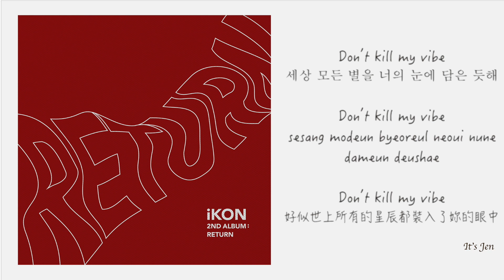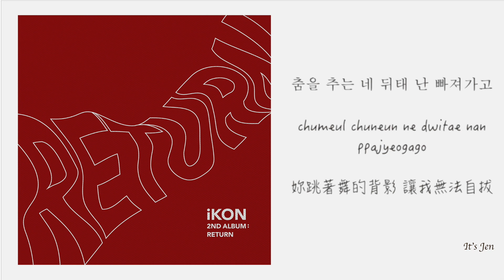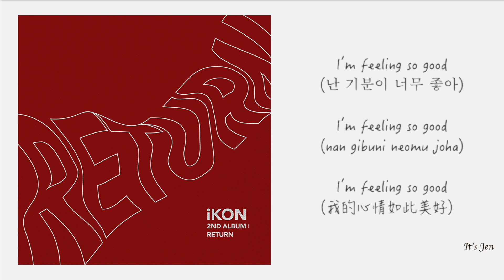[中韓羅馬字幕] iKON아이콘-Beautiful(美麗的妳） [Han,Rom,Chi Sub] 歌詞翻譯－中字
Halo 大家好～我是Jen！
身為KPop 中毒者的我，打算藉由翻譯歌詞來鍛鍊我的韓文。
當然啦，如果翻譯的不夠完美還請大家見諒。
今天翻譯的歌是iKON的2nd Return 專輯中的“Beautiful”這首歌，翻譯歌詞當中，我加了一兩個小註解。他們回歸後我就興奮的睡不著，天天抱著手機聽整張album哈哈哈。“Beautiful”也是這整張專輯中我覺得很洗腦的歌之一，希望大家喜歡啦～一上傳完就去睡了：）

p.s:

此影片為個人製作編輯，請勿任意轉載。

此歌曲版權非本人所有，所有榮譽功勞將歸於原創者。本人無意圖侵犯版權。